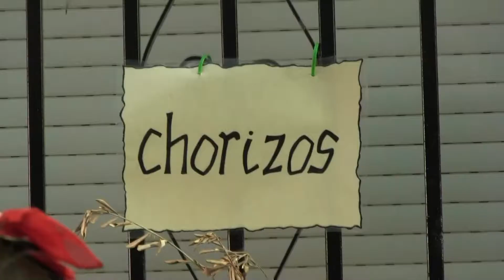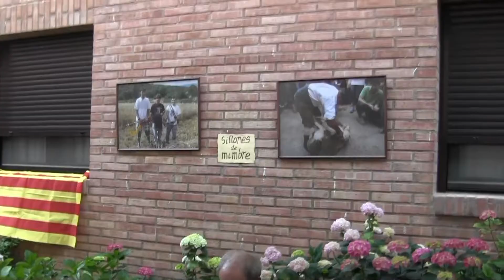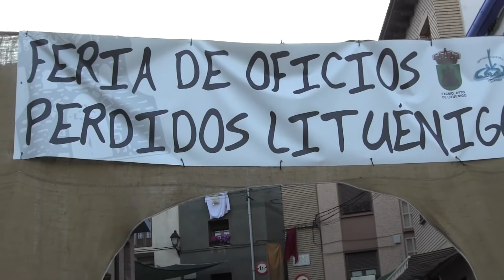Varios oficios 4 XII oficios perdidos Lituénigo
Varios oficios 4 XII oficios perdidos Lituénigo 2013